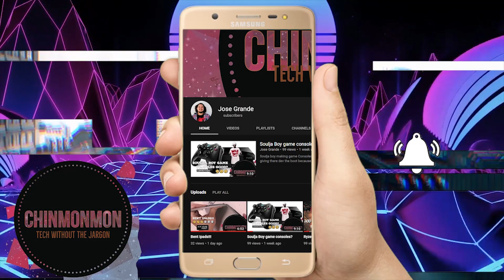COPY RIGHT FAIL THE VERGE! 😤😤😤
The Verge did a massive oopsie, and now all PC enthusiast channels aren't staying silent about all the controversy toward abusing there power and copy right claiming video's just because they don't like what the other person has to say!